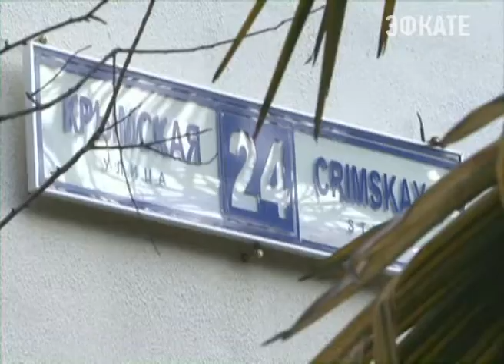На Мамайке будет построена школа. Новости 24 Сочи Эфкате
Это подтвердил сегодня глава города во время обхода микрорайона. Сейчас проект здания и геологические исследования площадки проходят госэкспертизу. К строительству объекта должны приступить не позднее 2016 года. И если со строительством нового учебного заведения все понятно, то вот к санитарному состоянию микрорайона вопросов куда больше.
Сочи. Новости.
Телеканал Эфкате.